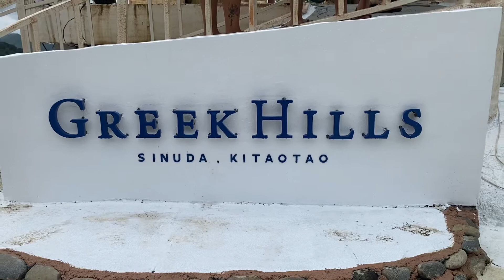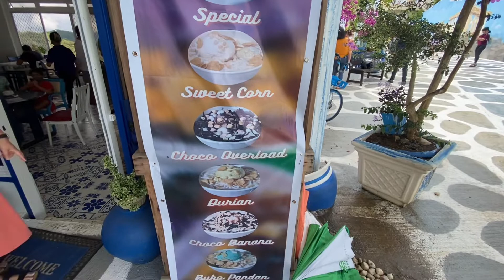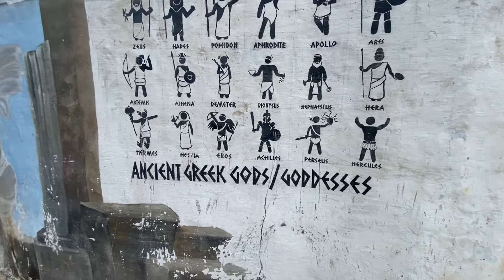Greek Hills Resort @ Sinuda Kitaotao